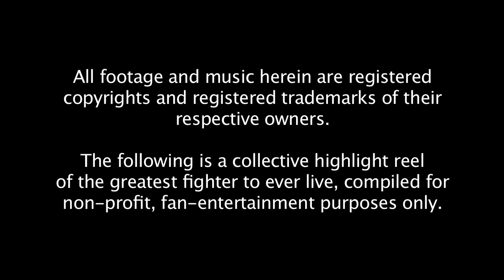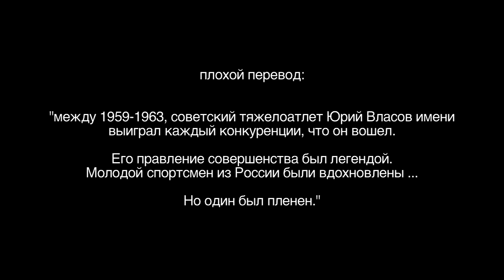Chronicles of Fedor - Part 4.1 | Legends of Old **COLOR CORRECTED**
See the fights as you've never seen them before, with vibrantly re-mastered color and a more visually appealing contrast ratio, you will be able to notice detail that you never could before. Be among the first to witness the sea of Japanese who filled the Saitama Super Arena - a sight un-detectable in the normal DVD footage. But through the power of Apple Color, Fedor's glory can be enjoyed as it was intended. Long live the Emperor!

**For details on the color correcting process, as well as before/after stills, please

--(in order)--